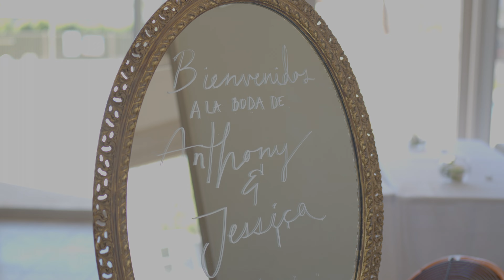Boda de Anthony y Jessica